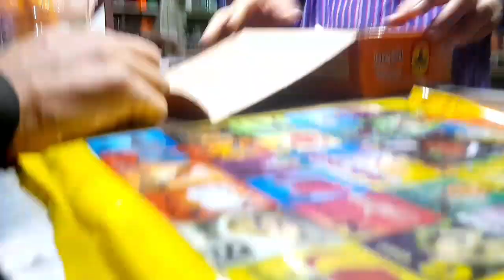আমার সোনার বাংলা আমি তোমায় ভালোবাসি🪔🛖 // শীতের সন্ধ্যায় কোথায় গুড়তে গেলাম 😱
songs আমার সোনার বাংলা আমি তোমায় ভালবাসি,আমার সোনার বাংলা আমি তোমায় ভালোবাসি,amar sonar bangla,amr sonar bangla,amar sonar bangla lyrics,sonar bangla,amar sonar bangla ami tomay valobashi,amar sonar bangla ami tomay bhalobashi,best bangla song,rabindranath tagore songs,bangladesh national anthem,national anthem of bangladesh,বাংলাদেশের জাতীয় সংগীত,rabindra sangeet,rabindranath tagore,jatiyo sangeet,lyrical video